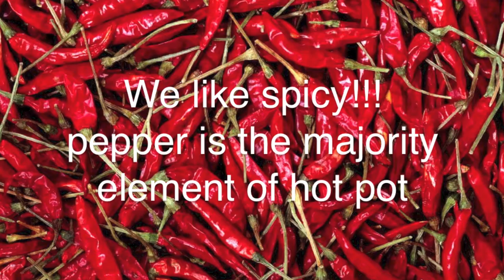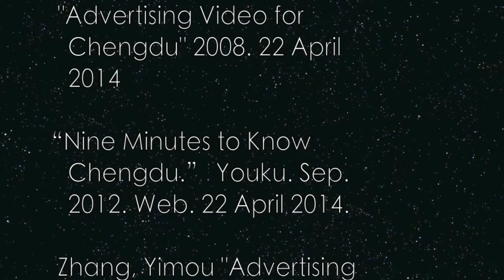sichuan food, hotpot